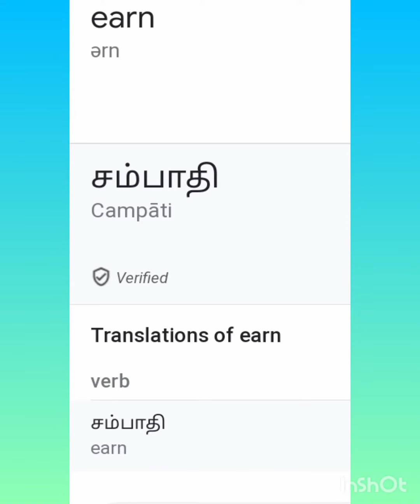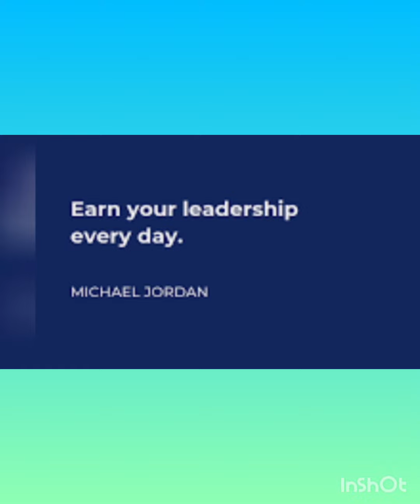vocabulary for primary students.... day 98.